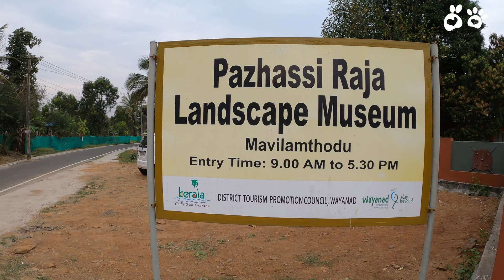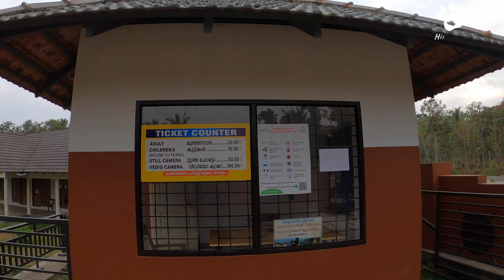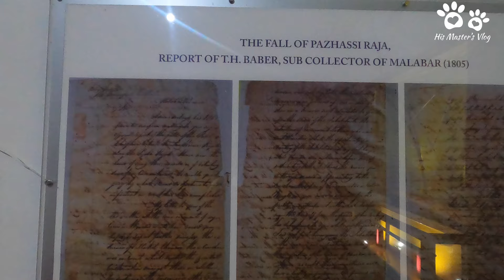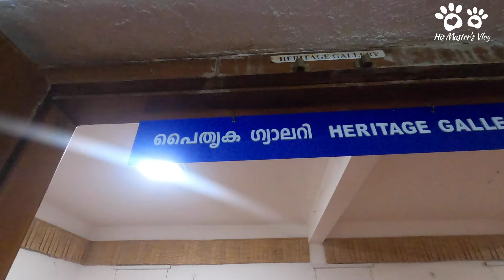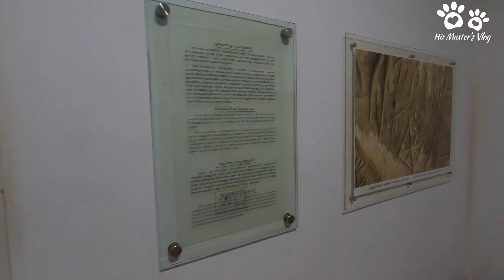| A True Warrior King Who Fought The British | | kerala varma pazhassi raja | | Pazhassi |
India's epic freedom struggle has many legendary figures whose contributions have largely remained unsung. Pazhassi Raja aka Kerala Varma is one of them, who, despite his heroic resistance against the British, has not found his due place in history.

Known for his gorilla warfare, the 18th-century ruler of Malabar was the only person to defeat Arthur Wellesley, 1st Duke of Wellington in a war.

He was born as Kerala Varma in 1753 into the Kottayam royal family (not to be mistaken with the Kottayam district in central Kerala) he got the name Pazhassi Raja from Pazhassi from the village in Kannur where he was born.

During the Malabar invasion of Hyder Ali of Mysore (father of Tipu Sultan) Pazhassi, who was originally fourth in line for succession became the de facto ruler after the then king of Kottayam fled to Travancore and sought political asylum there.

At just 21 years of age, Pazhassi to support of the British to fight off the enemy and fought both Ali and later Tipu from 1774 to 1793.

With the help of the arms supplied by the British, Varma fought the invading Mysore army.
In 1792, after Tipu lost the Third Anglo-Mysore War, he ceded Malabar to the British, effectively ending his control there.

But, after realising that the British had no interest in restoring the Kottayam royal family to power, which was the original agreement, Varma turned against his former friends.

The British citing the Treaty of Srirangapatna in 1792 where Tipu ceded Malabar to the British staked claim for the area ruled by Varma.

They then installed Vira Varma, an uncle of the Pazhassi Raja as the King of Kottayam, who effectively had very limited powers. The real power remained in the hands of a British Resident.

With the discontent among his people growing over the increased taxes, Vira Varma encouraged Pazhassi to fight the British offering him a share of the lucrative pepper trade.

Pazhassi who was against the exploitation of people by his uncle did not allow Vira Varma's men to collect the tax.

A furious British then turned against Pazhassi and in 1796 a British force comprising of 300 men attacked his palace.

Pazhassi managed to escape to the jungles of Wayanad and with the help of his men and tribal warriors began plotting his revenge.

Already well versed in Guerilla warfare Pazhassi and his men aided by the rough terrain began making a comeback against the British.
On 18th March 1797, in one of the biggest setbacks to the British till then a contingent of  1100 army men under Major Cameron came under a surprise ambush by Pazhassi's men. The attack was so brutal, that the British force was decimated, leaving only a few alive. It is said that between 1793 and 1797, 1,000 British soldiers and 3,000 British-employed native sepoys were killed by Pazhassi’s men.

With the British fighting multiple wars in Mysore, Wayanad, the French in India and the American War of Independence, they had their hands full and following the ambush they offered to have a ceasefire with Pazhassi.

As part of the deal Vira Varma was removed as the Raja and Ravi Varma, Pazhassi’s elder brother was made the new king. Pazhassi was also given back the land which was taken away from him.

But the peace did not hold for long. With the death of Tipu in 1799, the British once again tried annexing Wayanad which was key to Pazhassi. Though the British faced stiff resistance they had a new Army Commandant of Mysore, Canara and Malabar - Arthur Wellesley the Duke of Wellington who later went on to defeat Napoleon Bonaparte in the Battle of Waterloo.
Even under the command of Wellesley, the British remained unsuccessful in taming the revolt or capturing Pazhassi.

By 1804 when Wellesley who had defeated the Marathas a year earlier went back to England, failing to capture Pazhassi. It is said that in his despatches, Wellesley had remarked “We are not fighting 1000 men… but one man … Kerala Varma.”

Pazhassi finally fell to treachery, on November 30, 1805 when a Chetti who found out the location of their camp leaked it to Thomas Hervey Baber, who was the then Sub-Collector.

Baber who reached the camp with a huge army defeated and killed Pazhassi in a fiercely fought battle. But according to folklore, Pazhassi consumed poison before he was captured by the British.

Unlike many other kings who had fallen before and after him, the British cremated his body with full military honours at same spot where he died.